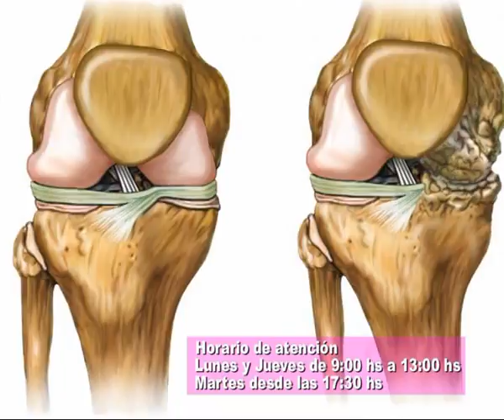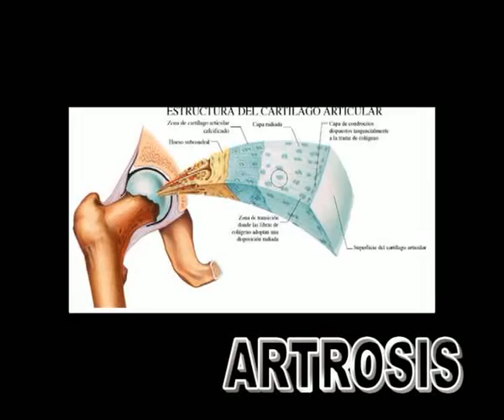Dra Aurora Llarens de Alfonzo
Tema del día: ARTROSIS . . .